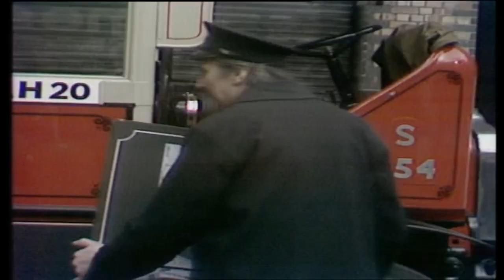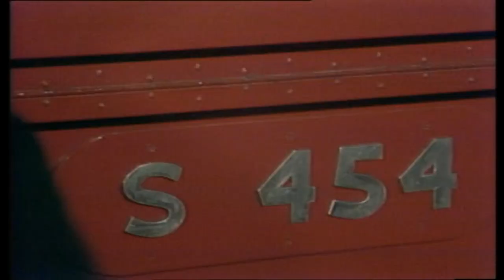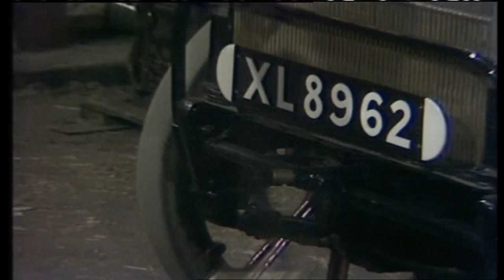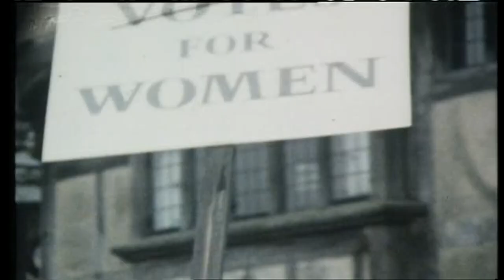On The Buses Series 7 Episode 6 On The Omnibuses